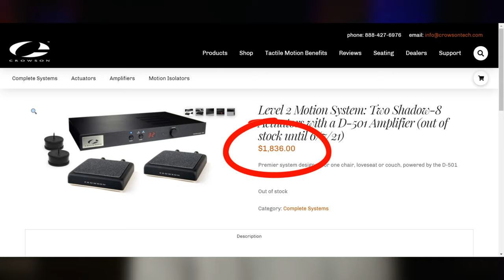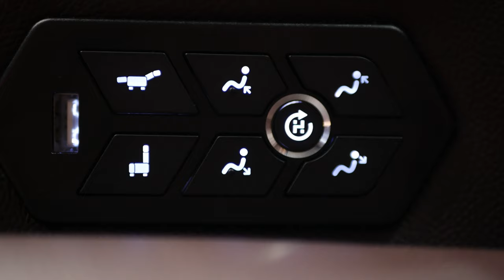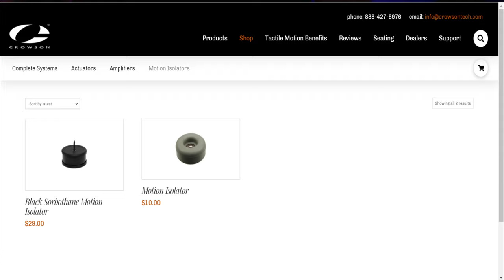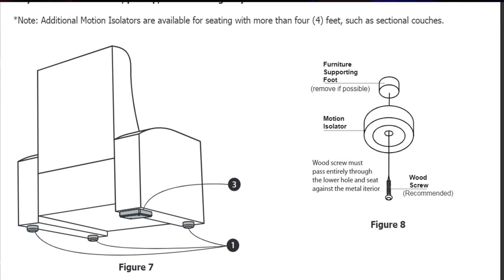POWERFUL Yet SILENT Bass, BUT HOW? Crowson Bass Actuators! D-501 Amplifier & Shadow 8's!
Crowson bass actuators all you need to feel powerful bass that won't wake the wife, the kids or the neighbors.  In this video I review, provide demos and show the set up of the Crowson bass actuator Level 2 Motion system.

💥 OTHER BASS SHAKERS:

🛒 Buttkicker BK-LFE Shaker $279.99
🛒 Buttkicker Mini LFE $99.99
🛒 Dayton Audio BST-1 $49.99
🛒 Dayton Audio 4 Shaker Kit $399.99
🛒 Aura Sound AST-2B-4 Shaker $79.78

🎬 MOVIE OF THE WEEK: Matrix Trilogy 4K
Say what you want about the Matrix movies, they were a pivotal point in cinema.  Get all 3 of them in stunning 4K for only $49.99 at the time of this upload.

SVS Speakers
🛒 SVS PB3000
🛒 AC Infinity USB Thermostat
🛒 AC Infinity Fans